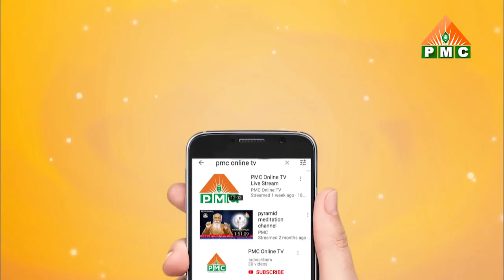వంటింటి చెత్తని సహజ ఎరువుగా మర్చండి ॥ Make Kitchen Waste in to Usefull fertilizer || PMC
వంటింటి చెత్తని సహజ ఎరువుగా మర్చండి ॥ Make Kitchen Waste in to Usefull fertilizer || PMC || Prakruthivanam Prasad